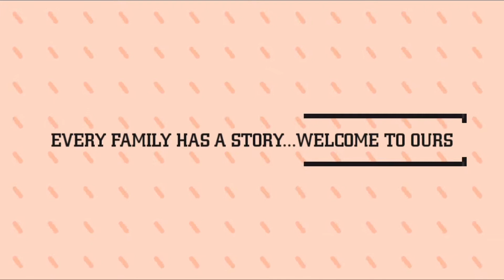QAISARIAH SOUQ || QAISARIAH MARKET || ANCIENT MARKET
Alhamdulillah this is our last tour in Alhasa and fulfilling..We visited the Qaisariah Market. A traditional market and well known old market.The market has a lot of shops that you can walk though because it is large and surrounded by local craft. So visit it guyss. Enjoy the famous market for shopping and experience the traditional style design of their market.